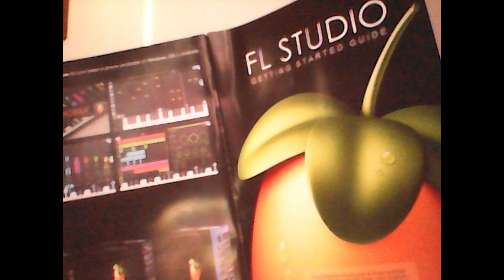Pablito Wonsito - Ja poznaje cię po czynach (prod. Pablito Wonsito)